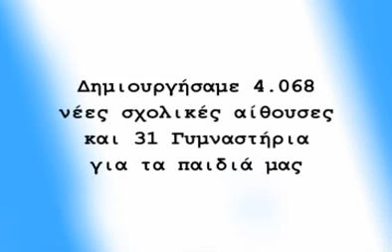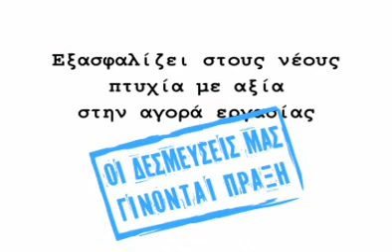ND TV Spot Paideia